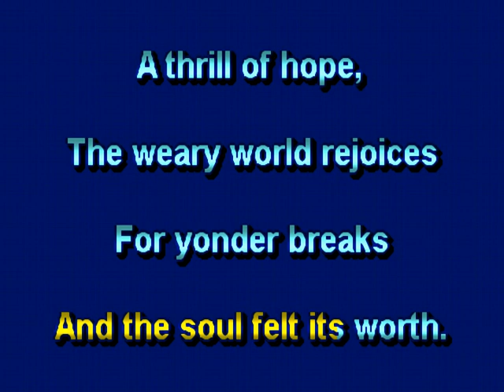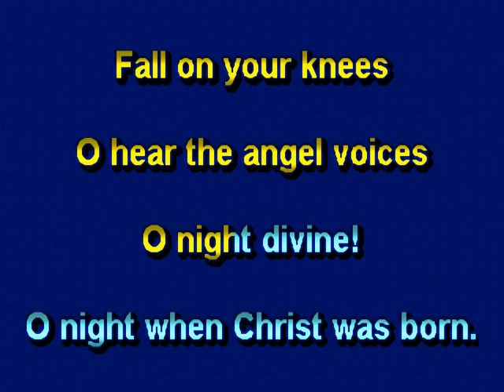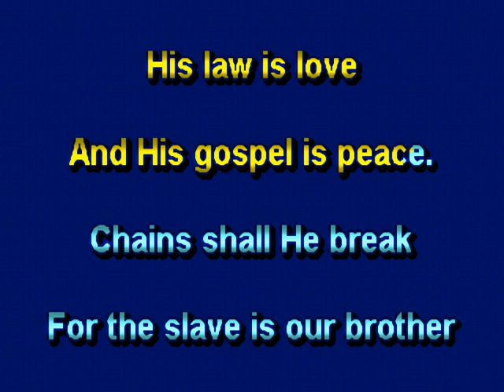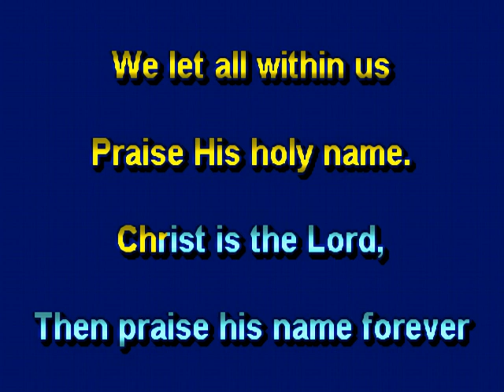"O Holy Night" Karaoke, In the Style of Acoustic Version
Sing along with your family and friends with these professionally recorded performance tracks. Complete with words right on the screen!

The Castle Recording Studio at Priddis Music is your hub for music recording, production and creation. Our philosophy is simply-to build and foster a community rich with music talent, producers, engineers, composers, post-production specialists, talent development and agencies, all while focusing on the artistic goals and aesthetics for your special projects.

We offer a broad range of recording studio services, music production, and post production services in our studio that is designed to give our clients the feel of working in a Castle, where we can help them facilitate their goals.  Priddis Music owner Rick Priddis says "We wanted to design a studio that gave people the "Dreams Come True" feeling while working in the studio."